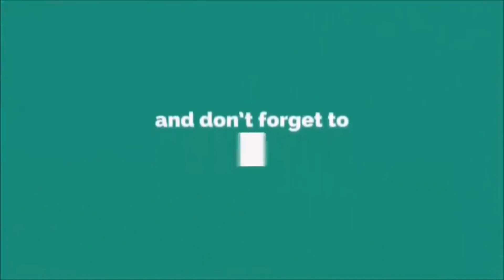{VLOGFADEL11} AIR TERJUN GURUH GEMURAI 7 TINGKAT, KUANTAN SINGINGI, RIAU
Air Terjun Guruh Gemurai berada di Desa Kasang, Kecamatan Kuantan Mudik, Kabupaten Kuantan Singingi (Kuansing). Dari pusat Kota Kuansing berjarak sekitar 30 kilometer menuju arah Kiliran Jao yang berbatasan dengan Sumatera Barat (Sumbar). Dari Pekanbaru, menempuh perjalanan lebih kurang empat jam menggunakan kendaraan roda empat. Air terjun tersebut berada sekitar 3 kilometer dari pinggir jalan lintas Kuansing-Kiliran Jao. Air terjun Guruh Gemurai begitu memesona dan menjadi magnet bagi wisatawan.
   Untuk masuk ke destinasi wisata ini, pengunjung cukup membayar Rp 5.000 per orang, baik orang dewasa maupun anak-anak. Sementara, untuk kendaraan roda dua Rp 2.000 dan roda empat Rp 4.000. Dari jarak sekitar 100 meter, gemercik air terjun sudah terdengar. Air Terjun Guruh Gemurai memiliki ketinggian sekitar 20 meter, hingga tingkat paling atas.
   Ada tujuh tingkat air terjun Guruh Gemurai dengan ketinggian yang berbeda-beda. Wisatawan lebih banyak menghabiskan waktu di tingkat pertama. Selain bentuknya yang memesona, bagian bawahnya terdapat seperti kolam renang. Pada bagian kiri kanan air terjun terdapat bebatuan dan hutan yang masih alami. Udara terasa begitu sejuk dan begitu nyaman. Akan tetapi, perilaku pengunjung masih menjadi catatan, seperti membuang sampah sembarangan meskipun sudah tersedia tempat pembuangan.
   Untuk menuju bagian bawah air terjun, pihak pengelola membuat tangga beton, agar akses menuju lokasi biar lebih aman. Pengunjung harus berhati-hati karena tangganya cukup curam. Kemudian, untuk mencapai tingkat air terjun lainnya, para pengunjung bisa berjalan meniti tangga di pinggir bebatuan. Namun, tidak semua tingkatan air terjun yang bisa dijangkau karena akses menuju ke dasar belum terkelola seluruhnya. Ada juga beberapa pengunjung yang nekat menuju ke bawah dengan memilih jalan yang aman.

Artikel ini telah tayang di Kompas.com dengan judul "Pesona Air Terjun Guruh Gemurai di Riau",
Penulis : Kontributor Pekanbaru, Idon Tanjung
Editor : I Made Asdhiana